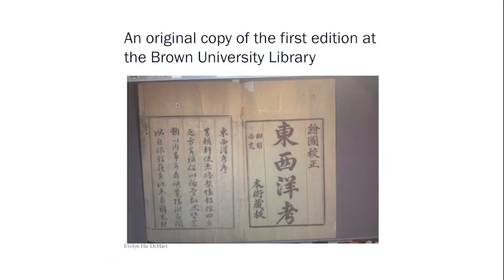Interview with Dr Evelyn Hu-Dehart | Spanish Manila: A Trans-Pacific Maritime Enterprise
Watch this interview as Dr Evelyn, Professor of History American Studies and Ethnic Studies at the Brown University, shared with us the critical role of the Parian (Chinese in Manila) in the establishment of the global trading system.